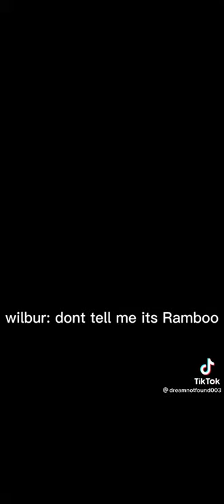Wilbur talk to y/n